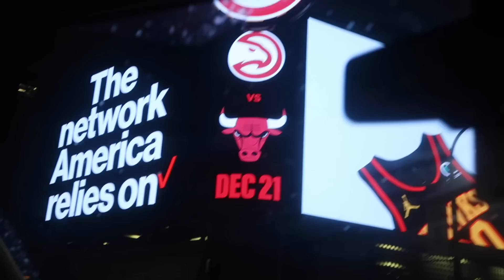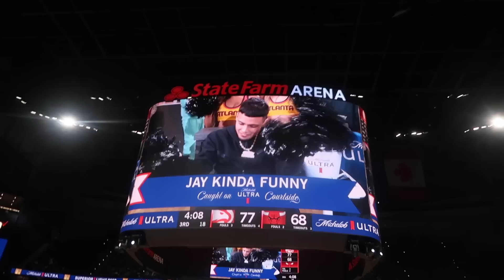VLOGMAS: DAY 12 🎄| Date Night To Our First NBA Game Together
WE CAME TO REPRESENT THEM ATL HAWKSSSS! 🥳
Its vlogmas day 12 and we are still going strong!!! I appreciate my baby for taking me to my first NBA game ❤️